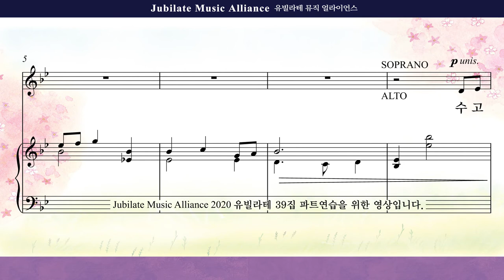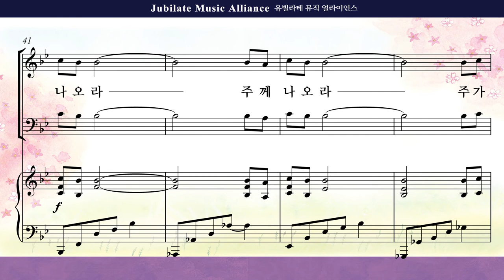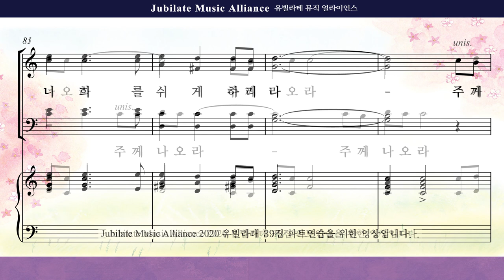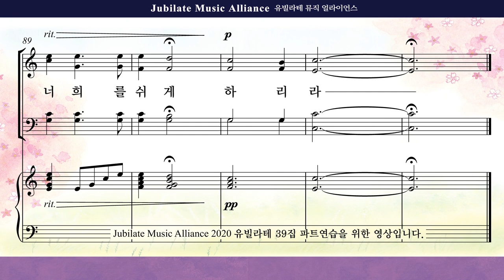[유빌라테] 유빌라테 명품성가 39집 11. 정영주 - 주께로 나오라